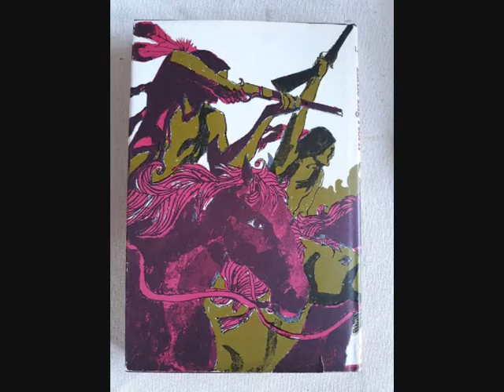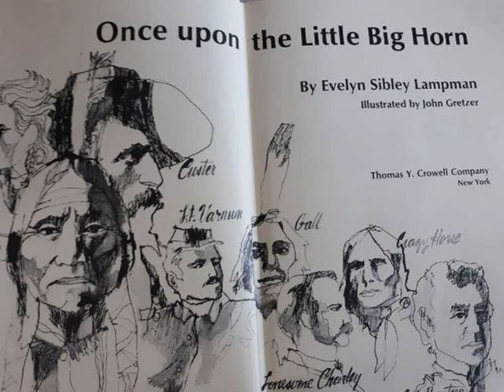LITTLE BIG HORN . UK 1971 . PROG ROCK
1 /  ANYTHING THAT TURNS YOU ON
2 /  I WISH I HAD THE WORDS
LP :  LITTLE BIG HORN ,SAME . BELLAPHON RECORDS 1971